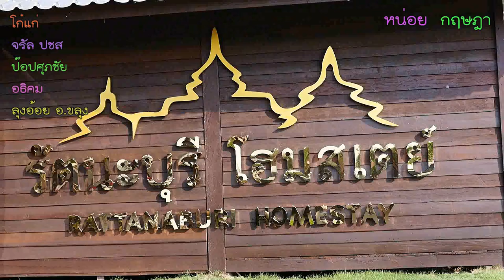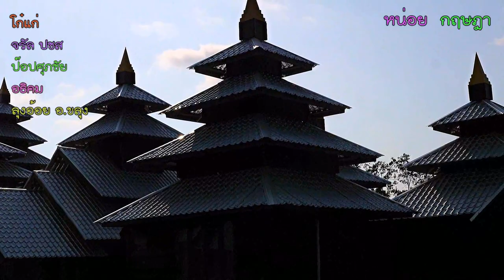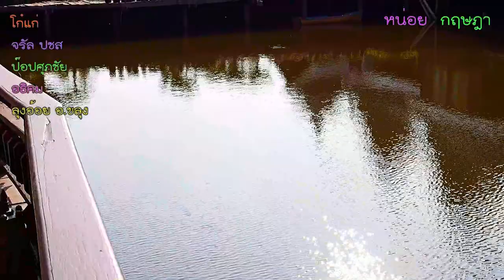ชิมกาแฟกับโฮมสเตย์จันทบุรีระดับ5ดาว